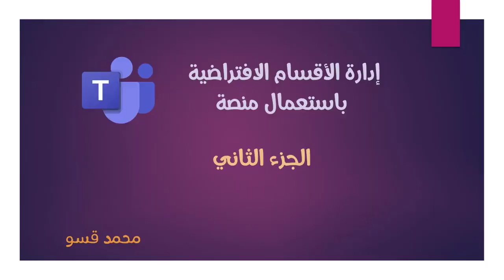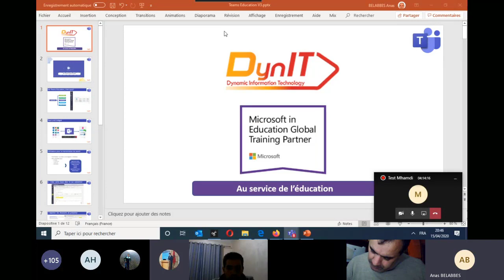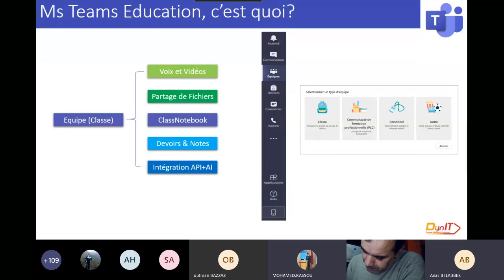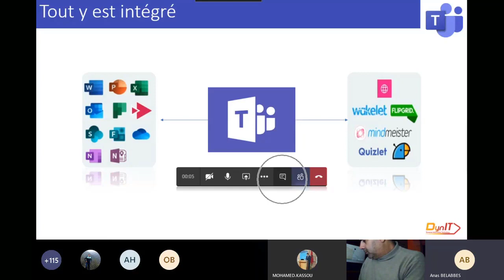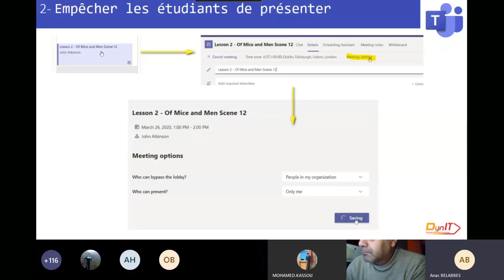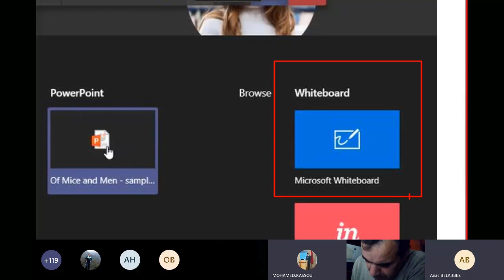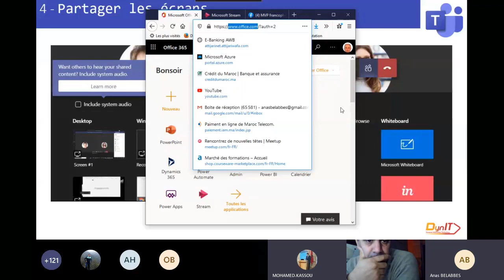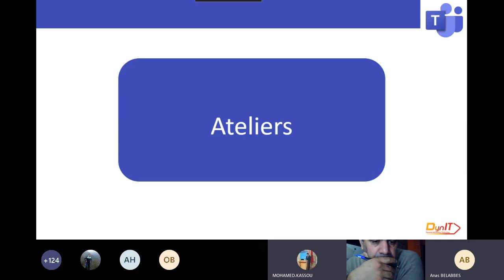اللقاء التزامني لمديرية بركان _ الجزء 2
Teams إدارة الأقسام الافتراضية باستعمال منصة